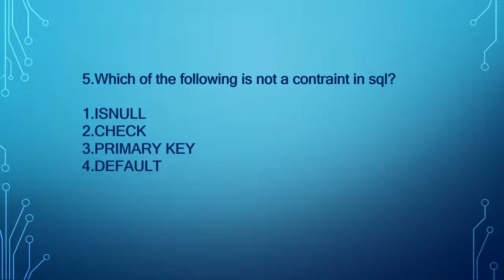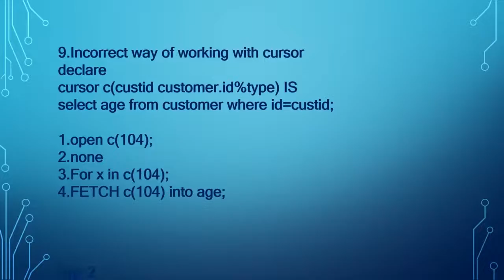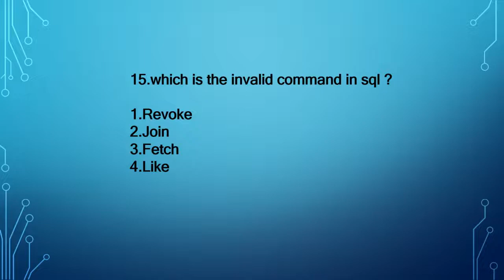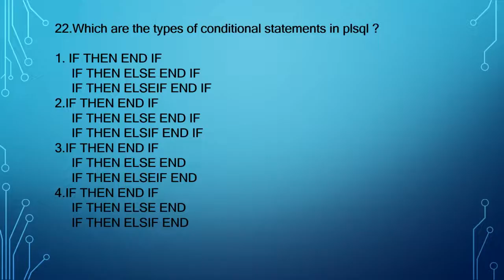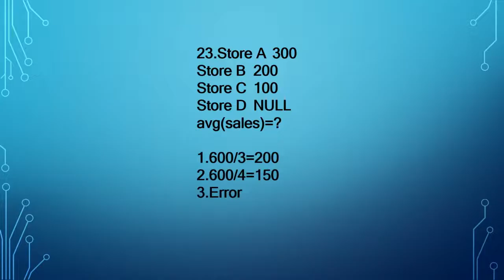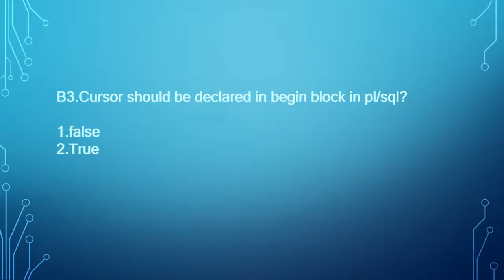TCS IRA / PRA MySQL & PL/SQL | Previous TCS Xplore Proctored Exam's MCQs Answers | BrainyBeast2.0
Hope this will help!